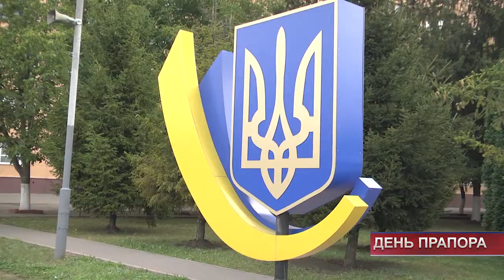ТВ7+. У Хмельницькій прикордонній академії підняли державний прапор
ТВ7+. У Національній академії Державної Прикордонної служби України підняли державний прапор.